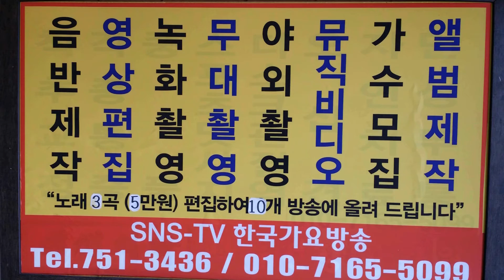송해길 개통축제 2016 8 27일 한국 가요 방송 집중 촬영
송해길 개통축제 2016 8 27일  한국 가요 방송 집중 촬영한국 가요 방송 가요 대행진